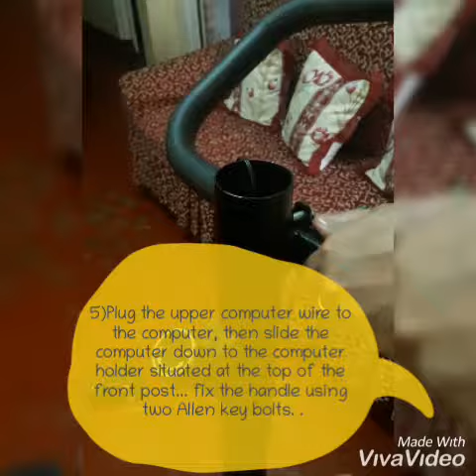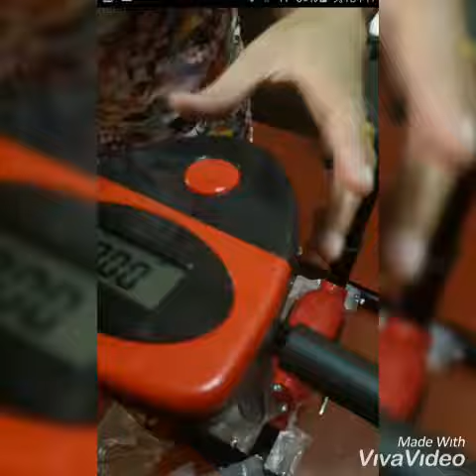How To Assemble||STATIONARY BIKE||ROSELyn2024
🖋Sleek and slim design Upright position.          stationary bike Resistance:
🖋8 level Max load: 120kgs
🖋Steel tube thickness: 1.2mm before spray paint Adjustable resistance
🖋 Adjustable seat height No noise

ROSELyn2024
Roselyn2024
roselyn2024